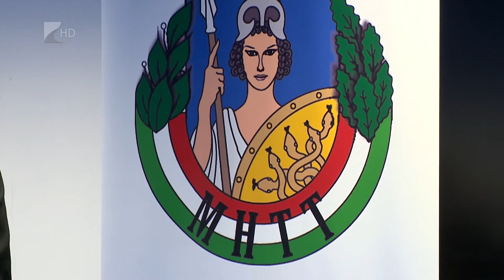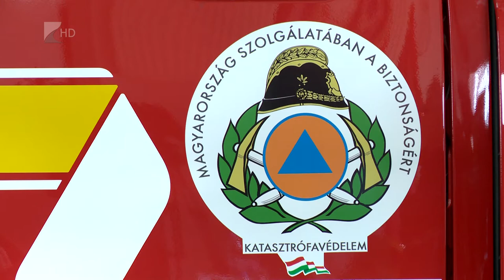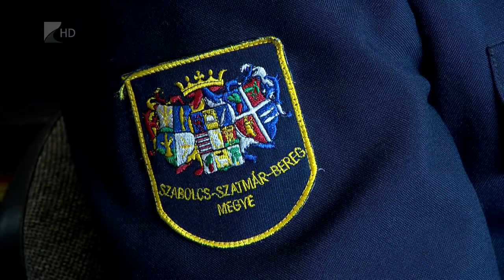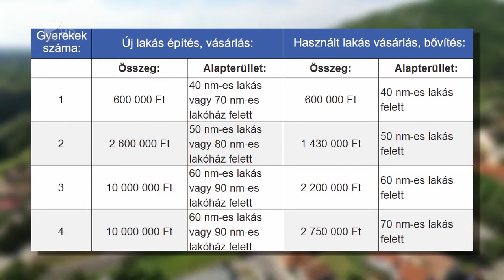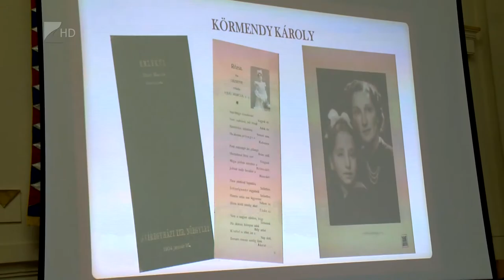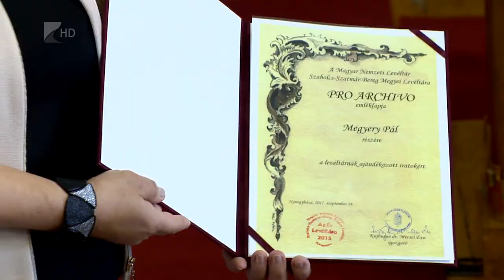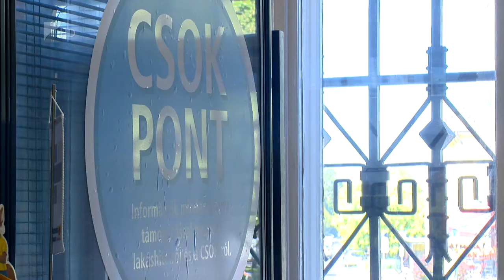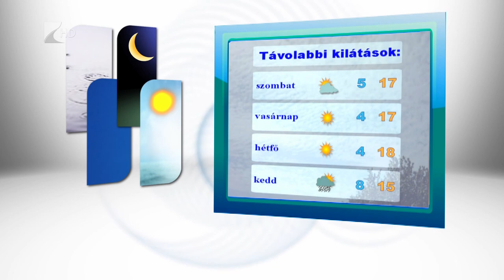Híradó 2017.09.28. - Kölcsey Tv